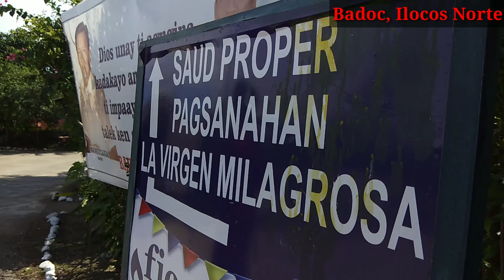BADOC, ILOCOS NORTE - BLOODLETTING ACTIVITY AT DALAWANG BRGY. NAIDEKLARANG DENGUE OUTBREAK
Ang bloodletting activity sa Badoc, Ilocos Norte ay isang aktibidad upang makalikum ng dugo para kapag may mangangailangan ay may agad na mapagkukunan.

Ang malilikum na dugo ay maidedeposit sa blood bank ng Mariano Marcos Memorial Hospital and Medical Center